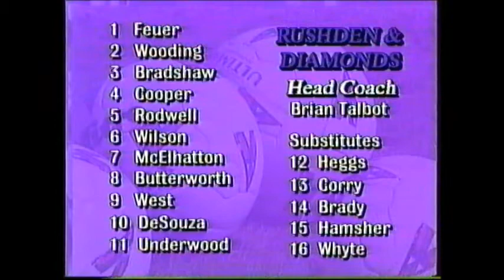Rushden & Diamonds 1998/99 | Slough Town (A) FA Trophy 3rd Round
25/01/99 Two goals from Colin West see Rushden & Diamonds come from behind to defeat Slough Town and progress to the next round.

This YouTube channel shows part of the incredible history of R&DFC before reforming in 2011 to become AFC R&D. Proof that a football club is not defined by its players or the ground at which it plays but, in the hearts, and minds of the supporters.